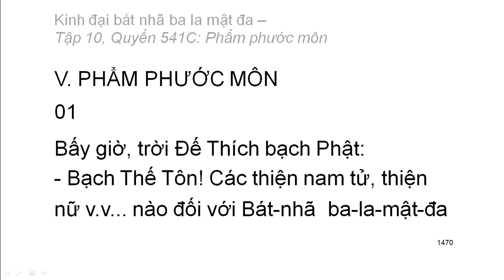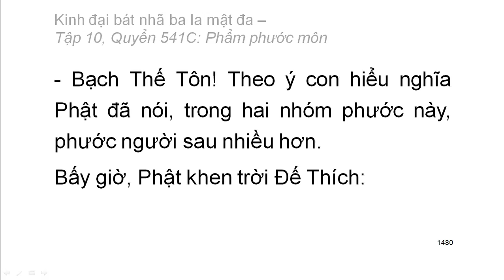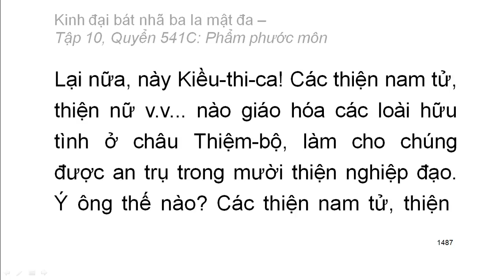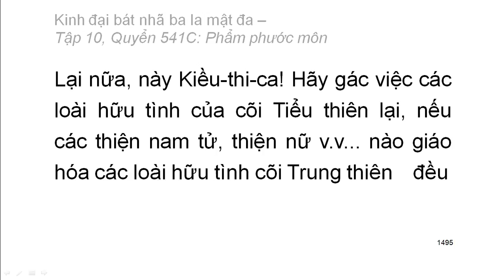600 quyển Kinh Đại Bát Nhã Ba La Mật Đa: Quyển .../600 (tiếp) (đọc lần 2) (rất hay)